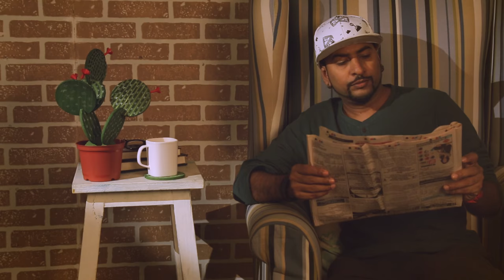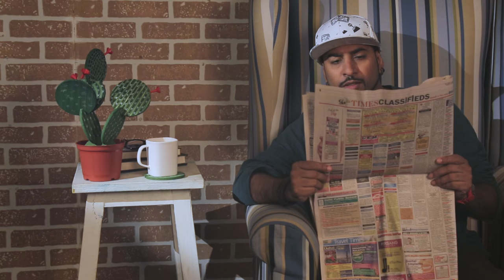How to make a DIY Cactus Coaster Set feat. Mallika Dua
Hey guys its DIY Friday and I had my friend Mallika Dua in the house, trust me she is super funny and wherever she goes causes a laughter riot. I tried out this new thing recently and wanted to share the technique with everyone. So here it goes you can learn how to make a DIY cactus which also has multipurpose uses like doubling up as a coaster and also as a memo pad. If you make this do click pictures and share with me.